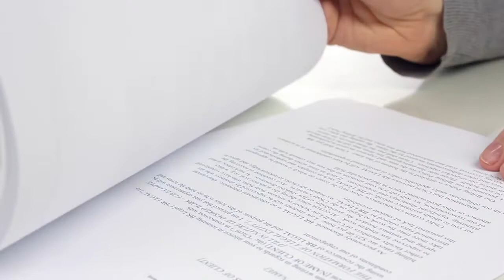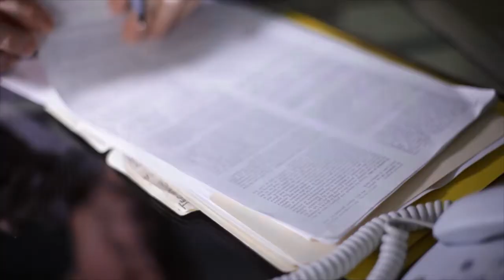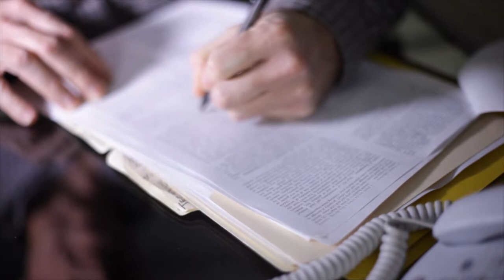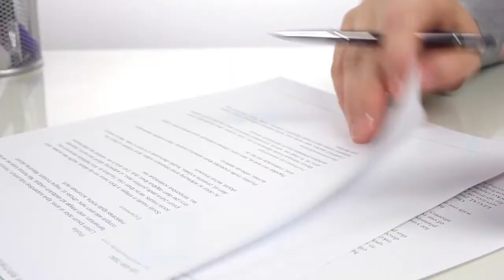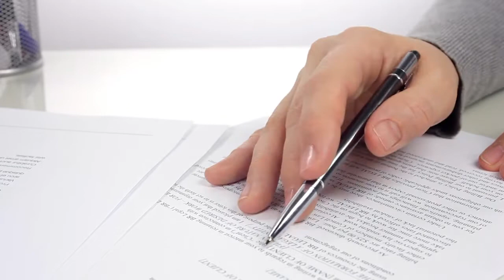PM Imran Khan Strict Action Against PTI Ministers - Sher Dil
PM Imran on sugar, wheat price hikes Strict Action Against PTI Ministers by Sher Dil.